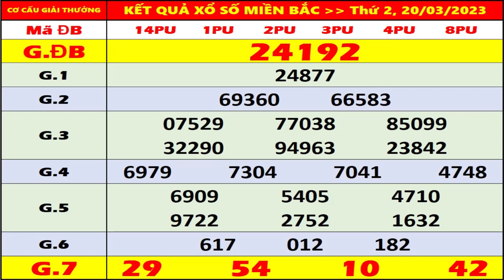KQXS Miền Bắc hôm nay thứ 2 ngày 20/3/2023 - KQXS Hà Nội 20/3 - XS Miền Bắc - XSMB - KQXSMB - XSHN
- Thứ 2: Xổ số kiến thiết Hà Nội ( xshn )
- Thứ 3: Xổ số kiến thiết Quảng Ninh ( xsqn)
- Thứ 4: Xổ số kiến thiết Bắc Ninh (xsbn)
- Thứ 5: Xổ số kiến thiết Hà Nội ( xshn )
- Thứ 6: Xổ số kiến thiết Hải Phòng ( xshp)
- Thứ 7: Xổ số kiến thiết Nam Định (xsnd)
- Chủ Nhật: Xổ số kiến thiết Thái Bình ( xstb)